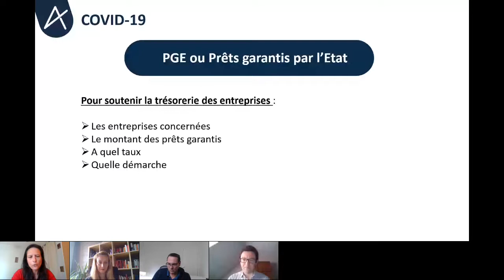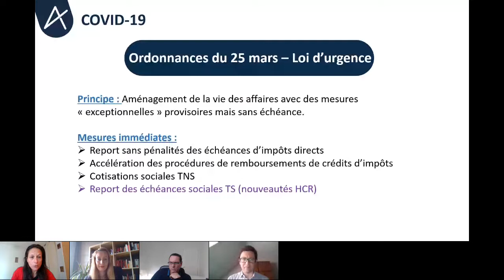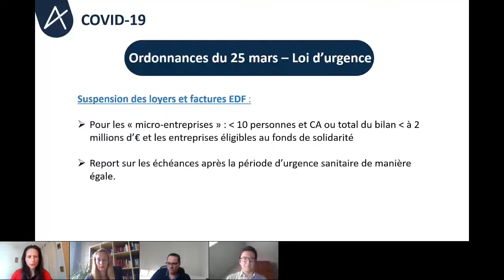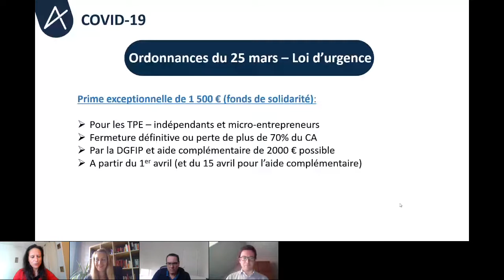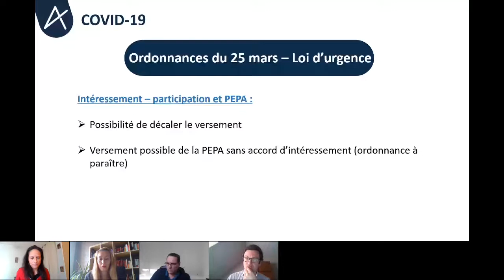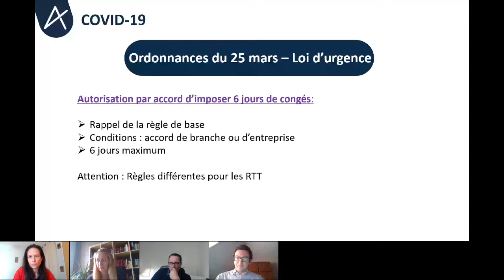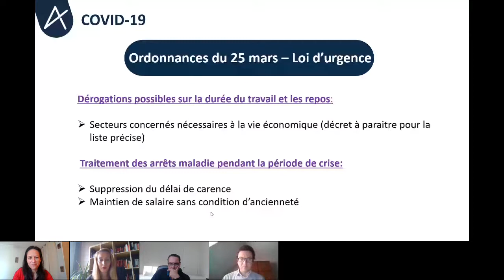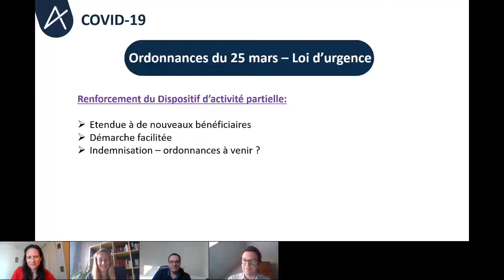Webconférence COVID-19 : PGE, 1500€, congés imposés... les infos pour les TPE au 27 Mars 2020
Retrouvez l'enregistrement intégral de la web-conférence spéciale COVID-19 organisée par Amarris Groupe le 27 Mars 2020.

Claude Robin, fondateur et président Amarris Groupe, Aude Ferrary, juriste en droit du travail et responsable du pôle paie ainsi que Nathalie Menouard, expert-comptable décryptent l'actualité et les annonces gouvernementales pour les TPE.

Les sujets abordés :
- PGE (prêt garanti par l'Etat) et prêts bancaires
- prime de 1500€ pour les indépendants
- mesures de chômage partiel / activité partielle
- ordonnances du 25 Mars 2020 (loi d'urgence sanitaire)
- modification de la durée du travail
- arrêts de travail
- fermetures administratives
-  reports de charges, TVA et dettes fiscales
- suspensions de loyers

Retrouvez également différents articles de blog complémentaires autour de l'actualité du COVID-19 sur nos différents sites :

► Loi d’urgence sanitaire, quelles facilités pour les TPE ?
► Coronavirus, quels impacts pour les propriétaires bailleurs ?